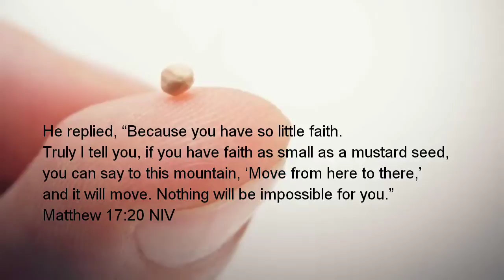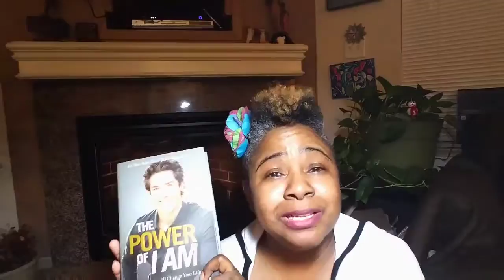Devotional Diva My New Book The a Power of I Am